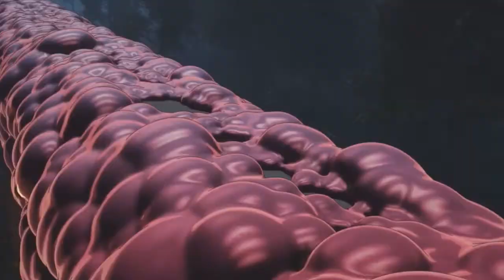Demon Slayer: Mugen Train Movie Review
This a video where Daniel Reviews the recently released movie
Demon Slayer The Movie: Mugen Train based on the Manga of the same name.
NON SPOILER Review for the first part of the video, up to the 8:00 mark
FULL SPOILERS after the 8:00

Clay: @Clay_Harrison
Kyle: @Kylepedia
Adrian: @Adrian_Harry
Daniel: @eckospider
Josh: @cosmosis